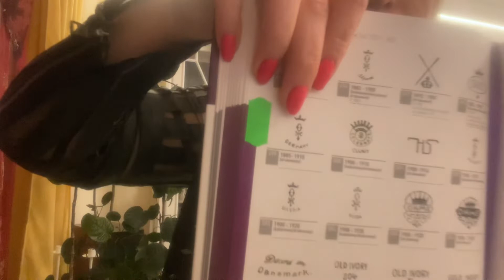#3 Nowości październik 2022! Porcelana, ohme, starocie, przedmioty z duszą, antyki